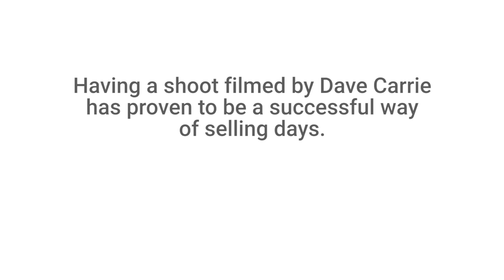Yorkshire’s Wild Frontier (Dave Carrie Shooting)